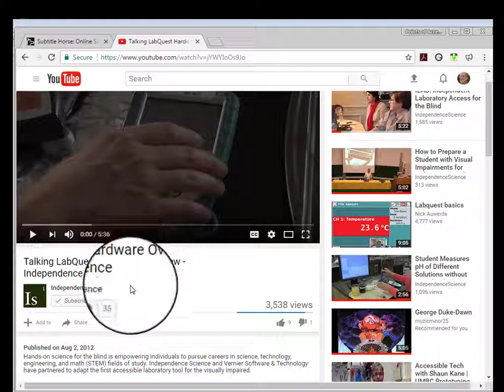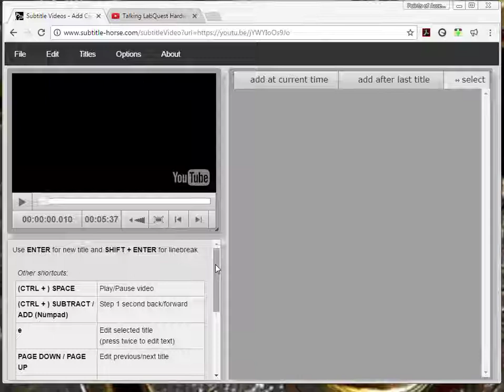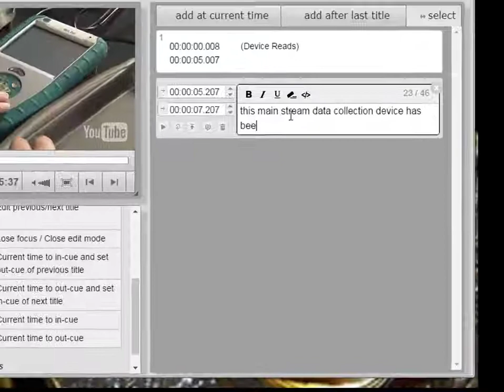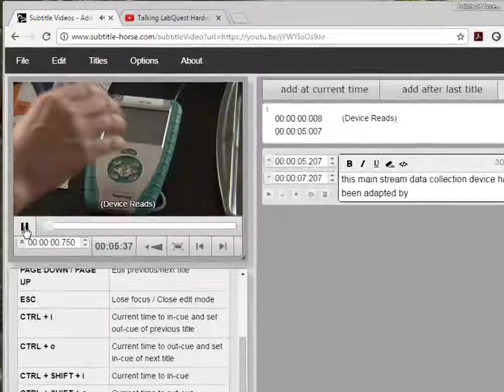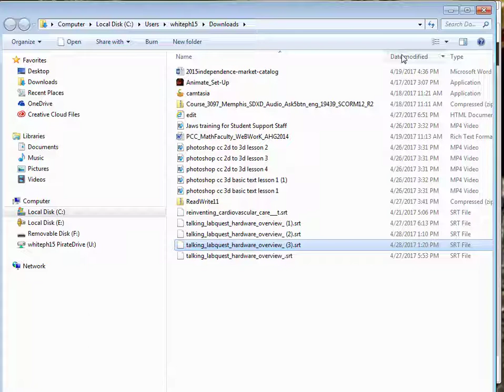Create Captions with SubTitle-Horse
Learn how to use the free online subtitle and captioning tool.  This short video explains for to make captions for online video content.  You need to be able to find the video's url, and also be able to load the caption file once your done to a hosting site like Vimeo or YouTube.